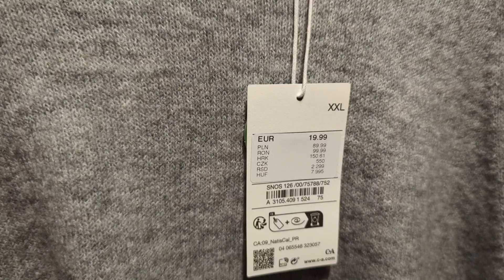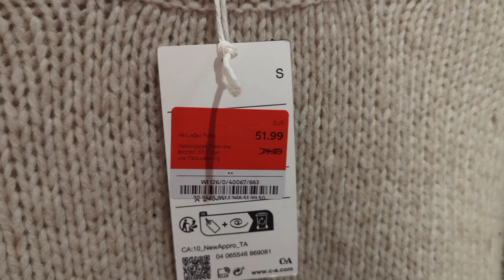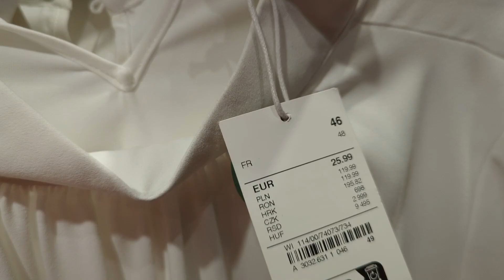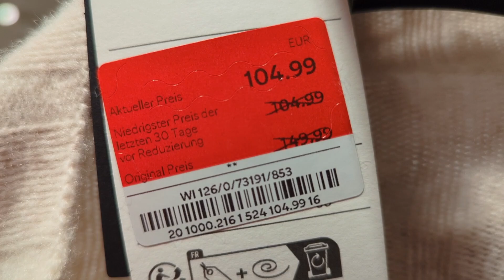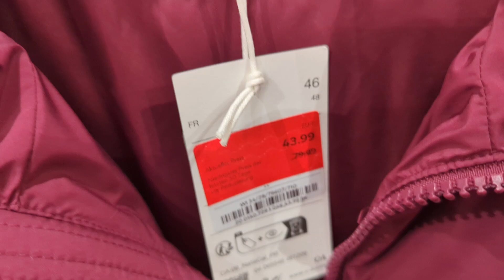C&A Women's clothes 2024 edition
Come browse with me